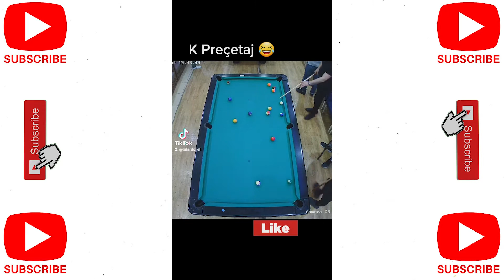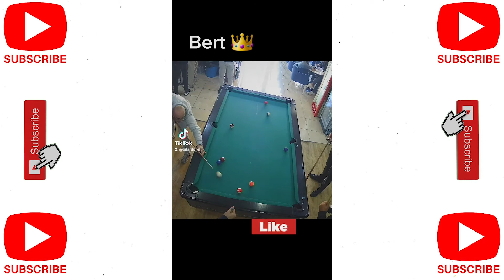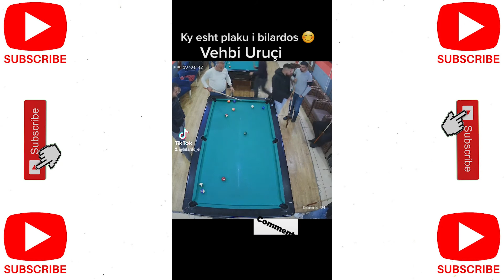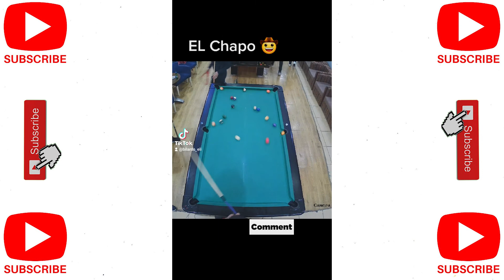POOL HIGHLIGHTS #6 【BILARDO ELI】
Here are some of the best clips which happend in my pool.